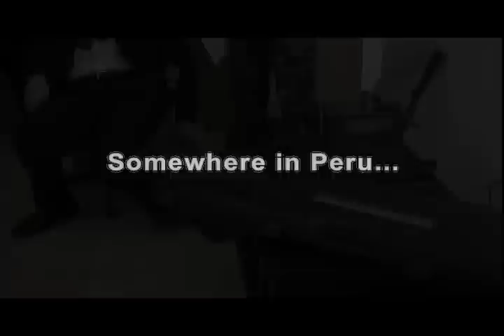The Occidental Spy Clip 2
Another clip from the spy action thriller. Starring Nick Roman, Mo Partowie, and Eric Roman. A film by Joseph A. Olivera